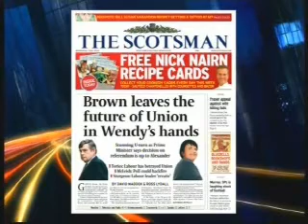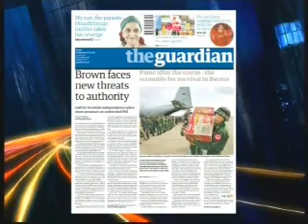Wendy Alexander: bring on Scottish independence referendum 2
2 POLLS ON SALMOND'S REFERENDUM PLAN - VOTE NOW!

Poll 1
"What do you think about Salmond's plan for a referendum with every option FOR THE QUEEN?"

Poll 2
"If Alex Salmond shat on a plate and called it 'mince' would you eat it?"

You have the options of registering and voting in these polls either -

The Scottish Labour Party leader, Wendy Alexander, says "Bring it on" to a referendum on the question of Scottish independence, supposedly proposed by the SNP (Scottish National Party) yet delayed by the SNP Government of Alex Salmond which seems content to continue to rubber-stamp Scotland being subjected to UK rule.

This 2-part video is from BBC Newsnight Scotland 6th May 2008.

This is part 2 with Gordon Brewer presenting and interviewing Wendy Alexander, Leader of the Scottish Labour Party and Labour leader in the Scottish Parliament.

Part 1 features a report by Simon Willis.
Questions by Glen Campbell and Brain Taylor.
Other contributions by -
Duncan McNeil MSP Chairman Labour Group at the Scottish Parliament.
Richard Simpson MSP Labour.
Nicola Sturgeon MSP SNP Deputy Leader and Scottish Government Health Secretary
Brian Wilson, former Labour Minister.

Peter Dow comments -

Wendy's "Bring it on" to a Scottish independence referendum.

So Wendy Alexander has challenged Alex Salmond to bring on a referendum with a fair question on Scottish independence. Interesting.

Or else what, Wendy? If Salmond doesn't bring on a fair referendum in good time and wants to delay until 2010/11 or wants to rig the question so that Scots can't vote for the independence we want without being seen perhaps to vote at the same time for the Salmond and the Queen that we don't want, then what will Wendy do, what will she say?

Will Wendy now finally find the courage actually to oppose the Salmond-led royalist, fascist state misrule in Scotland? Will she finally lead Scottish Labour to vote Salmond down in a vote of no confidence?
Has Wendy got the courage to bring on an early general election?

Or will Wendy do nothing, as per usual? Will she wait until Salmond is ready? Will she wait until the statutory 4 year term of the Scottish parliament is up - giving Salmond a free ride until then just to keep the existing Scottish Labour MSPs safe with their seats in parliament?

Will Wendy now even oppose Salmond's budgets? Will she become a real opposition leader at last?

Or will Wendy do the same nothing as now when Salmond's no-strings budget allows Scottish officialdom to misrule Scotland with the same cruelty and incompetence as before? After all, for example, the universities and the dentists are still not open to some Scots who need them.

So it is nice that Wendy is supporting the principle of a referendum on the question of Scottish independence.

What is not so nice is that Wendy has yet to oppose Salmond 100% and yet to try to oust him as First Minister.

Wendy has made people sit up and take notice with her "bring it on" remarks. Speaking as a Scotsman, I imagine that Wendy's pussy may taste that wee bit sweeter tonight but what now Wendy? A political honeymoon can only last so long.

Since Wendy seems to be so keen on abstaining on important votes, maybe she can be persuaded to campaign for Labour supporters to ABSTAIN on the independence referendum, rather than oppose independence?

That might work out OK so long as there is no daft 40%-of-the-electorate-must-vote rule like there was in the Scottish Assembly referendum.

- Peter Dow
Scottish National Standard Bearer